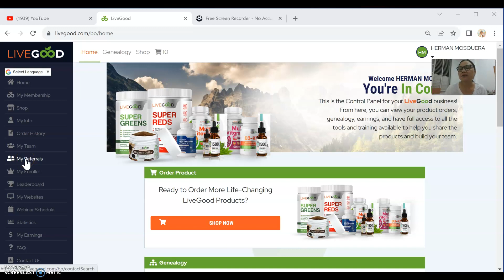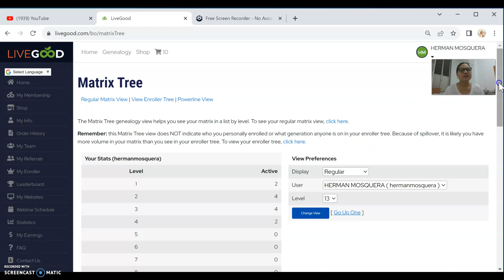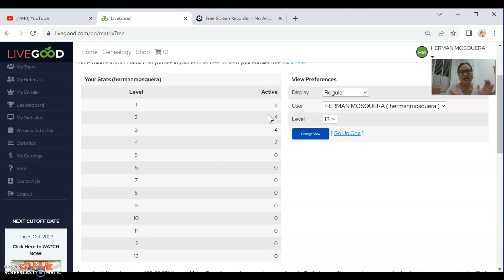GAANO KATOTOO ANG SPILL OVER KAY LIVEGOOD? Join now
RESERVE YOUR POSITION TO LIVEGOOD FOR FREE

CHAT ME ON MY FB PAGE